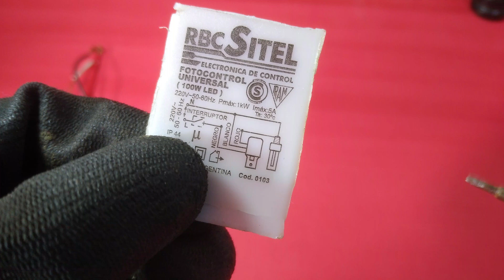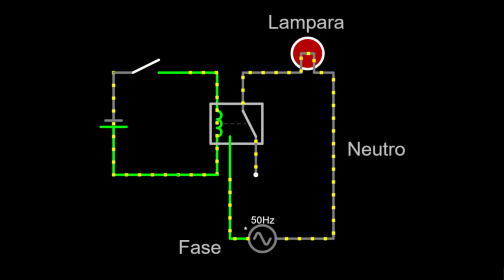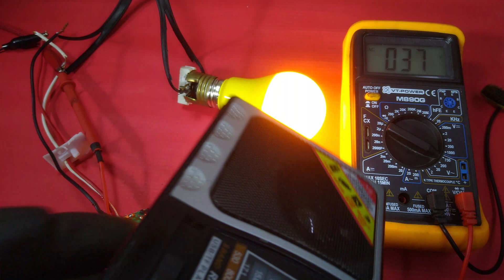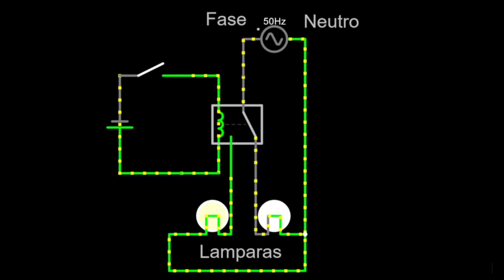¡Descubre la Función Secreta de tu Fotocélula!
te revelaré un secreto poco conocido: cómo invertir la función de tu fotocontrol o fotocélula. Aprende paso a paso cómo transformar tu fotocélula en un dispositivo con doble funcionalidad: algo encendido durante el día y otra cosa durante la noche. Perfecto para inventos caseros, como conectar un timbre que funcione solo de día y una lámpara que se encienda por la noche.

🕘 Marcas de tiempo:
    0:00 Introducción
    0:33 desarme de la fotocelula
    1:40 Conexión del fotocontrol
    2:18 explicación del relé
    3:25 Modificamos el circuito
    4:37 Pruebas del circuito modificado
    6:16 Despedida